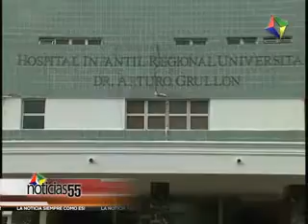Noticias55: Enfermeras solo atienden emergencia en el Arturo Grullón